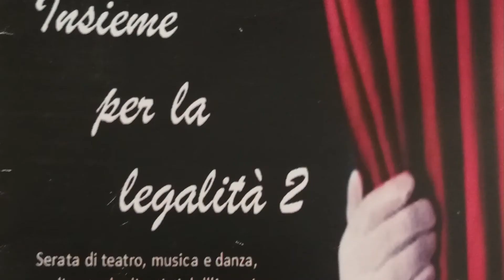VIVIDA . Vivida presenta : l'attaccabottoni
L'ATTACCABOTTONI

gia pubblicata

nel 2002

   ne il CR

e scritta

da ff